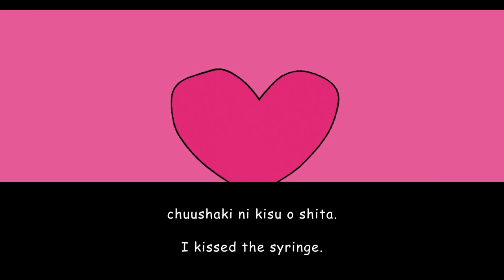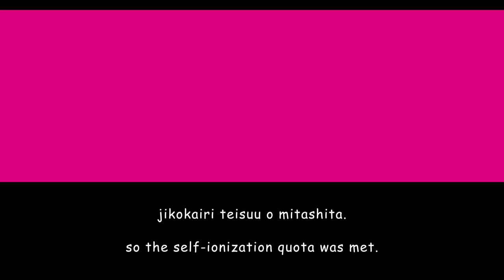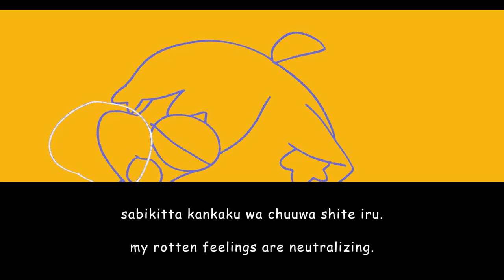p.h. / Nekomata Okayu【Hololive】Romaji/English Lyrics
p.h. covered by Nekomata Okayu

English translations by Spicy Sweets